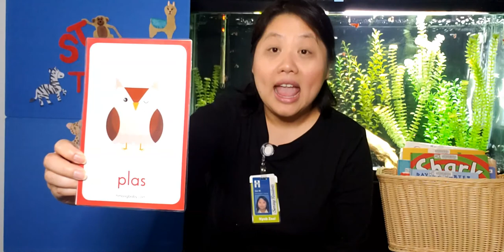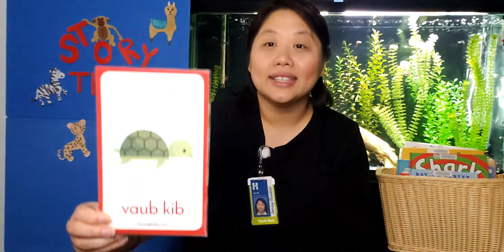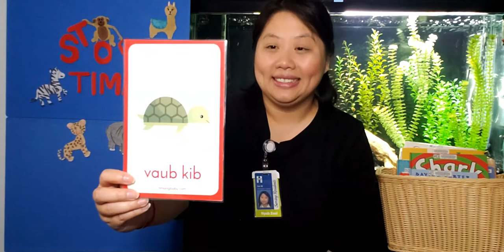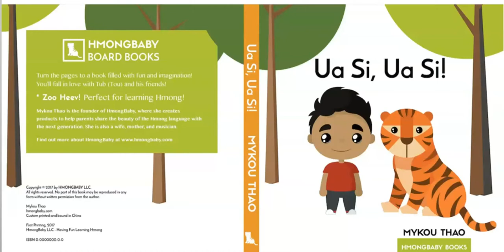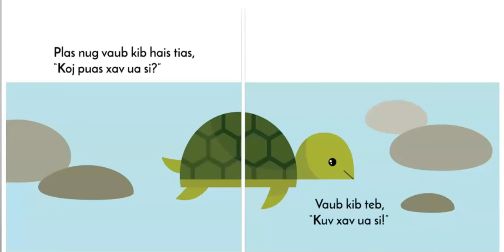Hmong Bilingual Storytime with Ger (October 14)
Join us for a bilingual (Hmong + English) storytime with Ger!

Today's story is "Ua si, ua si!" by Mykou Thao.